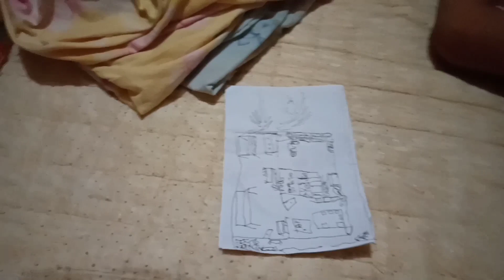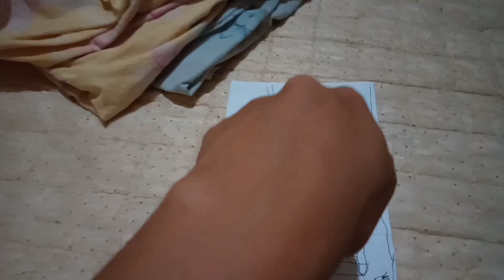Our House Tour 😂